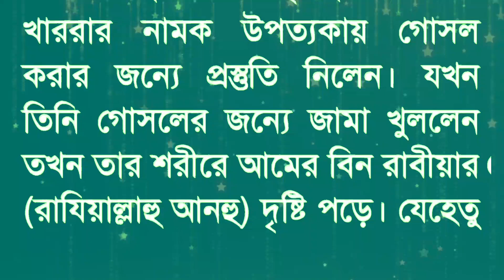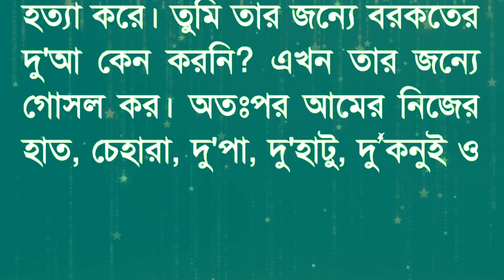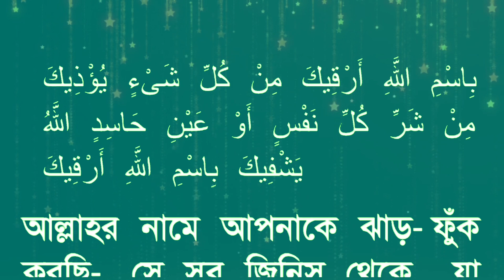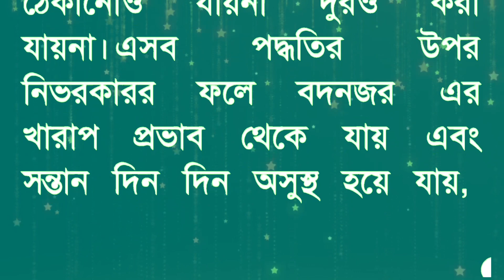খবরদার! শিশুর কপালে কালো টিপ লাগালে কি হয়? বদ নজর দুর করার নববী নিয়ম। JA AL HAQ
প্রিয় বন্ধুরা!
যারা বাচ্চার কপালে কালো টিপ লাগান তারা অবশ্যই শুনবেন মক্কায় মসজিদে হারামে বিগত ৪০ বছর যাবৎ যে হাস্তি কোরআন হাদিসের দরস দিয়ে আসছেন তিনি হলেন আল্লামা মক্কি হেজাজি,  যারা ছোট ছোট বাচ্চাদের কপালের পাশে কালো টিপ লাগান তাদের উদ্দেশ্যে বলেন- যারা বাচ্চাদের কপালে কালো টিপ লাগান তারা এই জন্য এই টিপ লাগায় যাতে বাচ্চার উপর কারো নজর না লাগে, এই কালো টিপ লাগিয়ে যে সন্তানের কত বড় ধরনের ক্ষতি করছেন তা আজকে জানতে পারবেন,